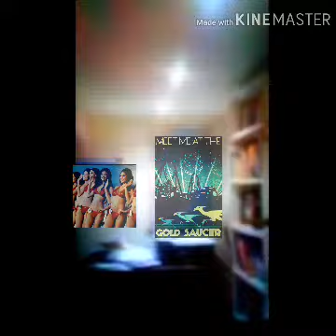This teacher stopped a plane with chains and got acquitted because of his race & status. Feck that!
Final Fantasy VII's Gold Saucer theme,  featuring a few out of body experiences👍🏻😎